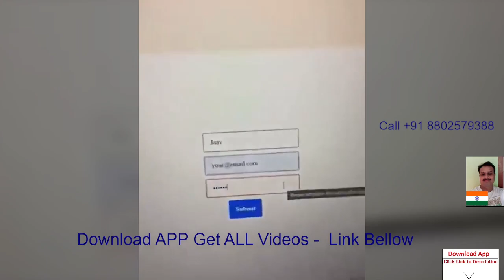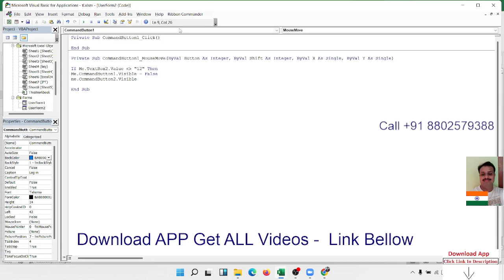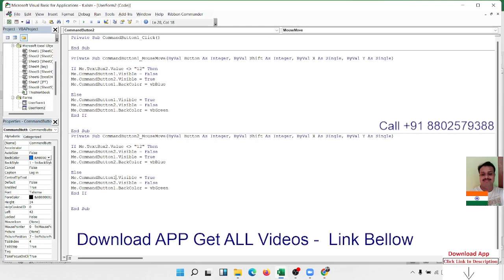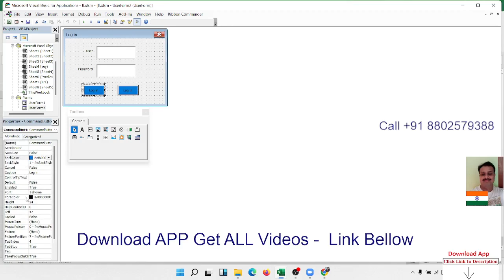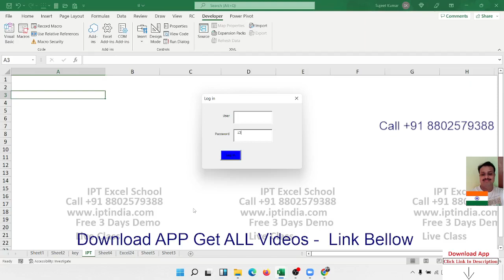Heavy Developer🤣🤣🤣 ooking like a ziddi Girlfriend.. first fulfil the requirements